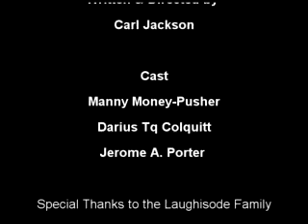Revenge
3 guys seek revenge on a gang.